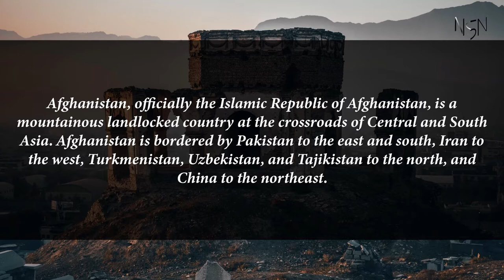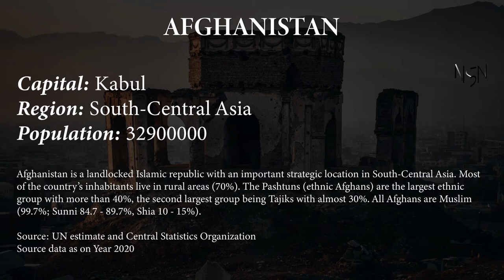Capital, flag, population and other details of Afghanistan (#42 World’s Most Populous Country)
Afghanistan, officially the Islamic Republic of Afghanistan, is a mountainous landlocked country at the crossroads of Central and South Asia. Afghanistan is bordered by Pakistan to the east and south, Iran to the west, Turkmenistan, Uzbekistan, and Tajikistan to the north, and China to the northeast.

Capital, region, flag, population and other details of Afghanistan (#42 World’s Most Populous Country) with Audio Description

Afghanistan

Capital: Kabul
Region: South-Central Asia
Population: 32900000
Afghanistan is a landlocked Islamic republic with an important strategic location in South-Central Asia. Most of the country's inhabitants live in rural areas (70%). The Pashtuns (ethnic Afghans) are the largest ethnic group with more than 40%, the second largest group being Tajiks with almost 30%. All Afghans are Muslim (99.7%; Sunni 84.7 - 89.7%, Shia 10 - 15%).

Source: UN estimate and Central Statistics Organization